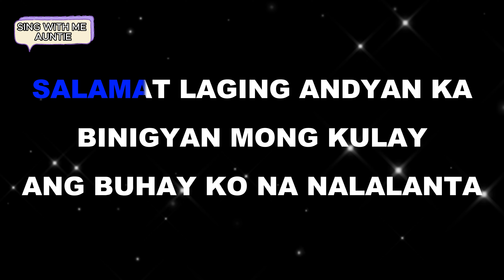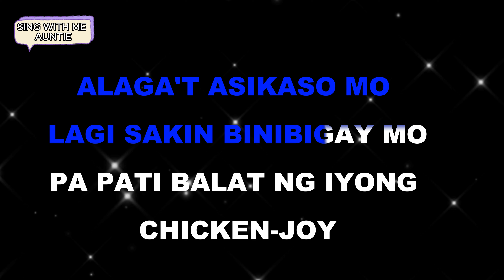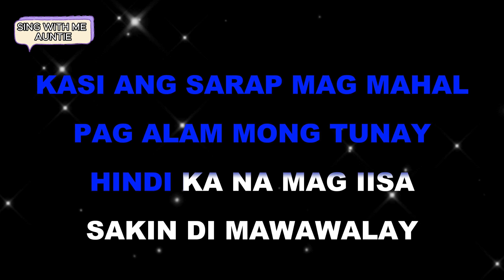TUNAY || Lance Santdas || Karaoke Version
Hope you enjoy watching my video.Thank you so much and those who don't haven't subscribe kindly subscribe my channel and give a like,comment,share and click the notification bell so everytime I have new upload will notify you. Thanks and keep safe everyone God Bless you..